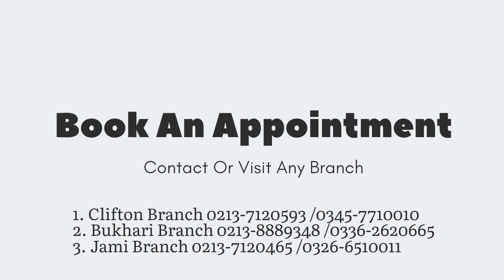gorgeous bride 1st time ever seen 😲😲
Visit our salon 🌟

Ilyas Salon

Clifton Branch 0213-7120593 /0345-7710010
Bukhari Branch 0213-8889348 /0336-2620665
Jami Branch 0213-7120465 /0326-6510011